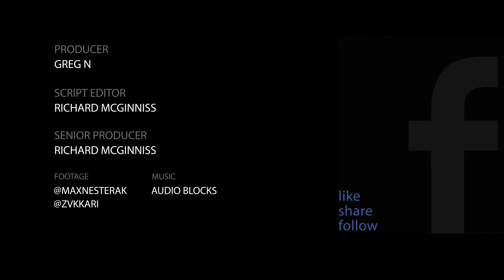Man Uses A Gun To Clear Business Of Looters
The man pointed his gun and emptied the store